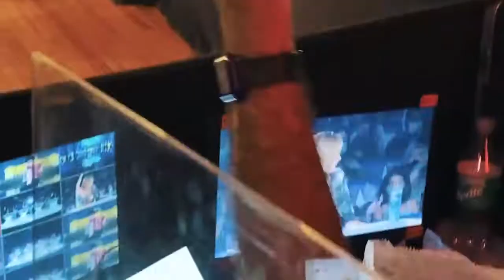Got Talent Uruguay - Natalia Oreiro - Backstage Programa 1 Segunda Temporada